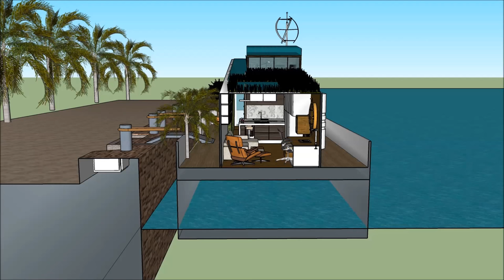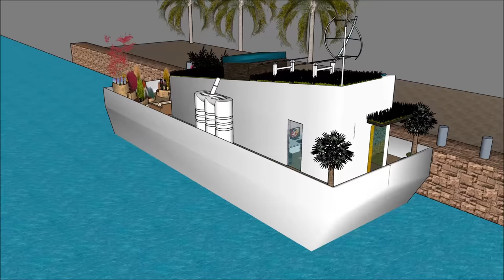Small house houseboat in MIAMI Florida Keys Bays best small houseboat modular eco home barge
The Small house houseboat in MIAMI Florida Keys Bays best small houseboat modular eco home barge is made to sustain quality of life:

The @ includes an Extravagant Barge Design ready for the extravagant user to rent the barge Houseboat